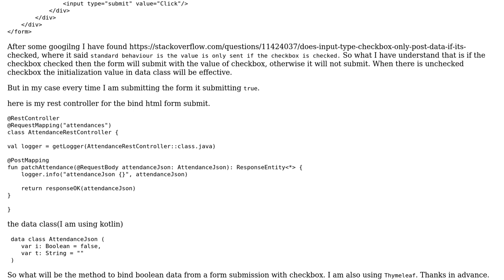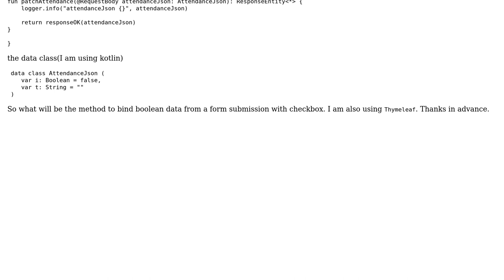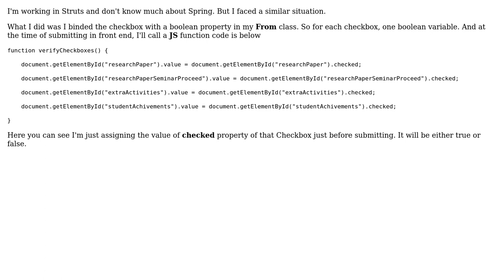Spring MVC - how to bind HTML checkbox value in a boolean variable (3 Solutions!!)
Spring MVC - how to bind HTML checkbox value in a boolean variable

With thanks & praise to God, and with thanks to the many people who have made this project possible! | Content (except music & images) licensed under CC BY-SA | Music | Images & others | With thanks to user seal user Paul Verschoor user er-han user Arun Sudhakaran and the Stack Exchange Network Trademarks are property of their respective owners. You are responsible for your own actions.